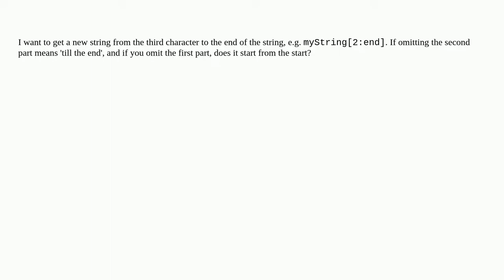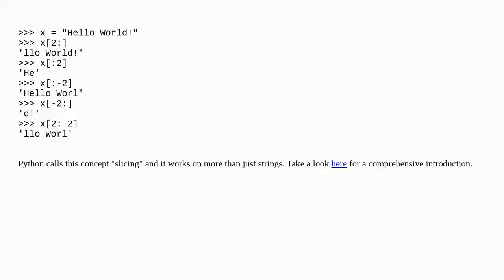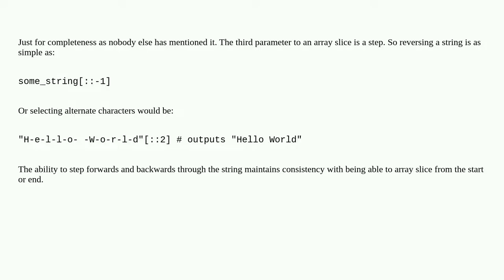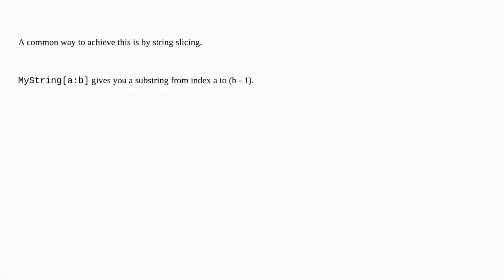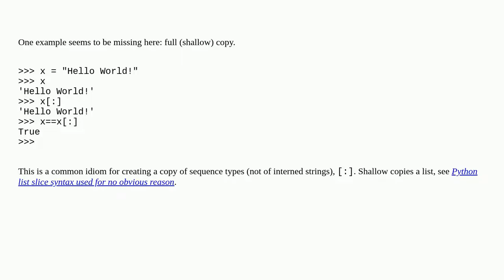How do I get a substring of a string in Python?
A special thanks goes out to the community

  substring python string